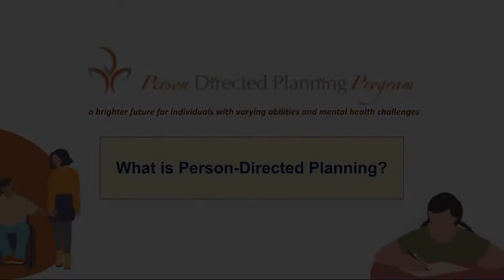Person-Directed Planning Program Pt. 1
Program Support Navigator Emma McQuade describes the Person-Directed Planning Program.

The Program is a collaboration between Breton Ability Centre and the Nova Scotia Department of Community Services in Sydney, Nova Scotia.